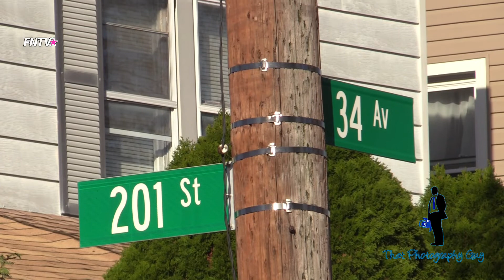Armed Home Invasion by Masked Duo, Who Tied Up Resident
November 10, 2022 Queens, New York

At approximately 1:04pm, police responded to 911 calls of a home invasion at 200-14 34th Ave by a pair of armed robbers.

According to police a resident was tied down by the two masked men allegedly armed with a gun during the incident. No arrests at this time as the investigation is ongoing.

Video by Martin Callender